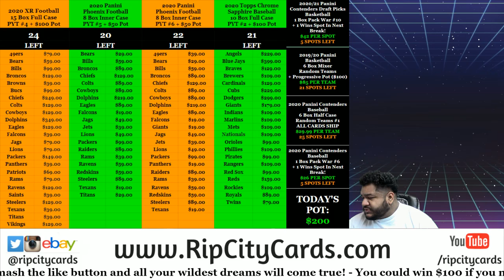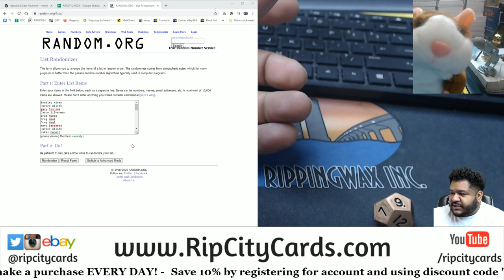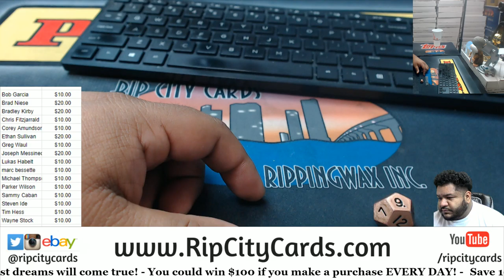$200 Progressive Pot Giveaway (11-1)